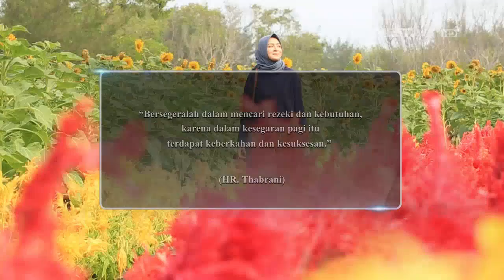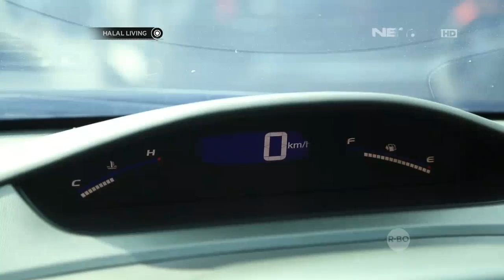Halal Living - Mengintip Kampung Sains Yogyakarta